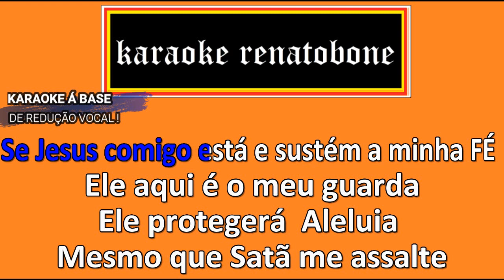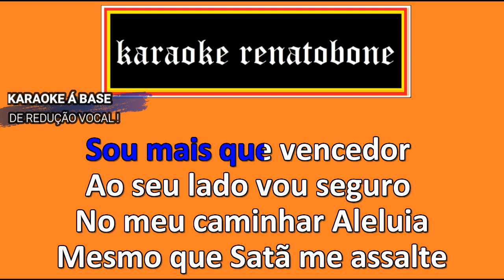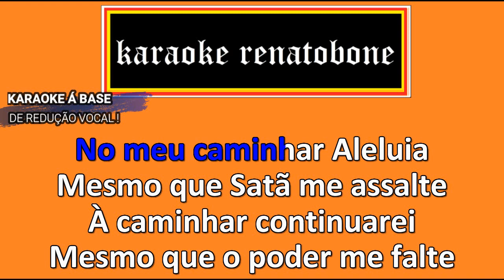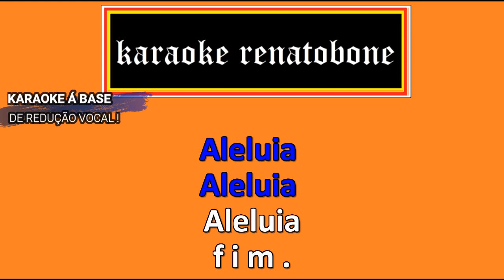NÃO IMPORTA karaoke completo ELZI PEREIRA